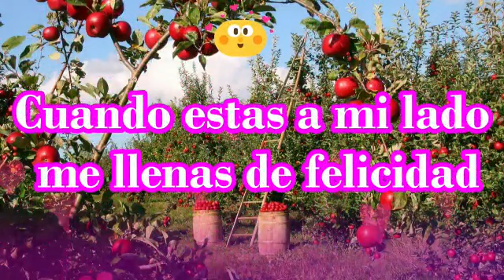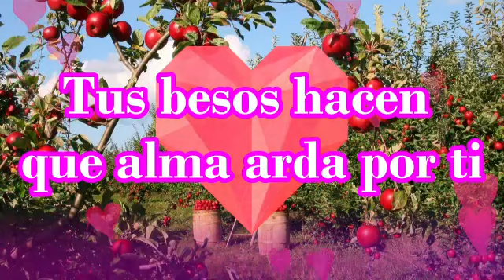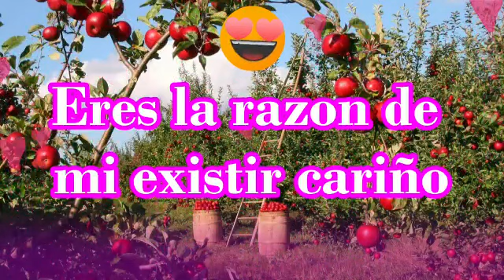Coloreas todos mis días amor Mío carta de amor